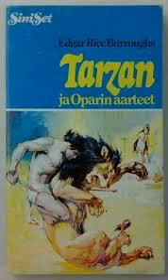Tarzan ja oparin aarteet äänikirja Track 17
Äänikirja